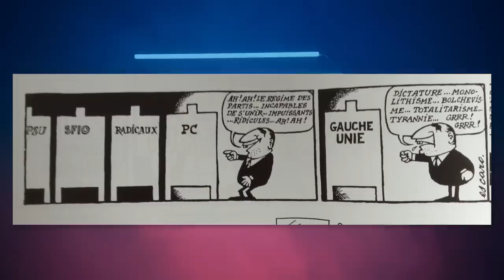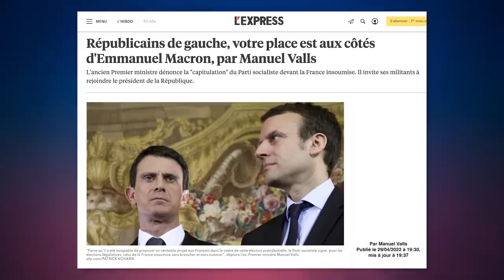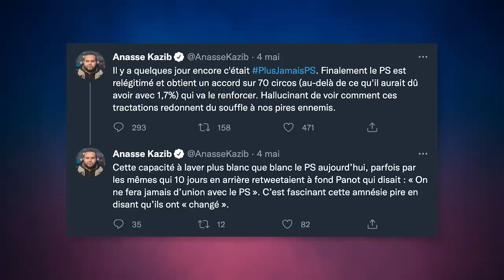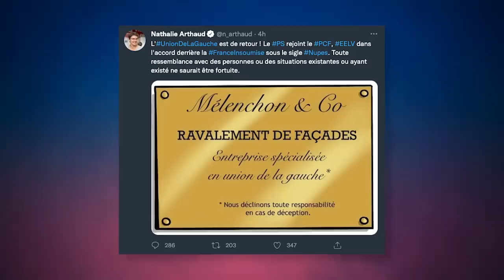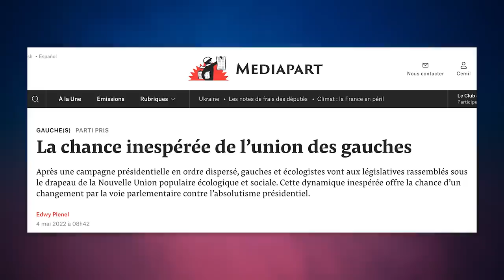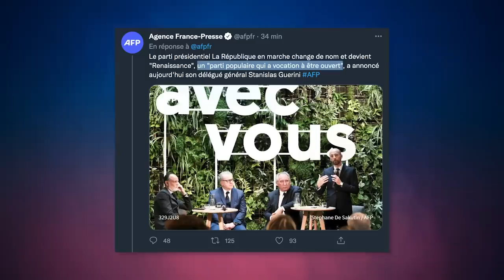Législatives : 😎 UNION à gauche, 😱 PANIQUE à droite.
⬇ Déroule pour les détails ⬇

Incroyable moment politique qui se déroule sous nos yeux : la gauche s'unie enfin.
Analyse de la situation qui ne plait pas à tout le monde, même à gauche.

0:00 Intro
0:14 Contexte
3:06 Panique à bord
7:15 PS, Mitterrand et NUPES
11:59 Critiques à l'ext-gauche
14:02 Législatives et stratégies politiques
16:51 Renaissance de dernière minute

[76010 abonné-e-s MERCI 🥰]